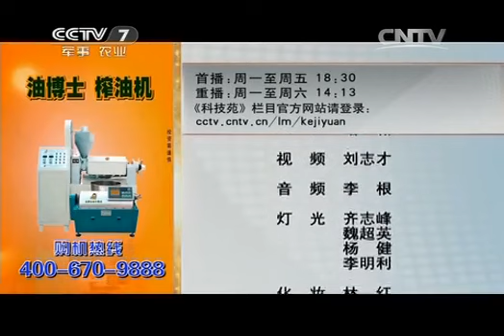20140730 科技苑 熟悉又陌生的杏